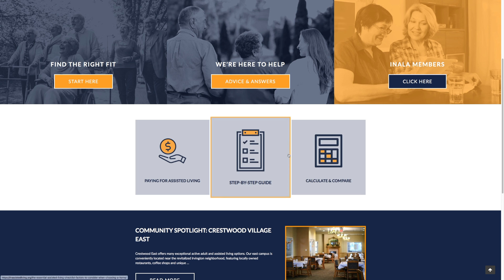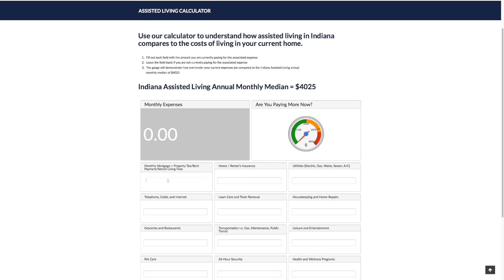E12P04 / BOOMER TV - Indiana Assisted Living Association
E12P04 / BOOMER TV - Indiana Assisted Living Association. First on WFYI every Tuesday, 7:30 PM EDT.